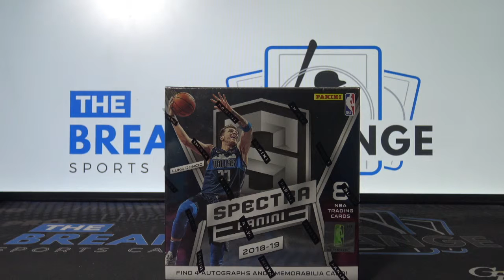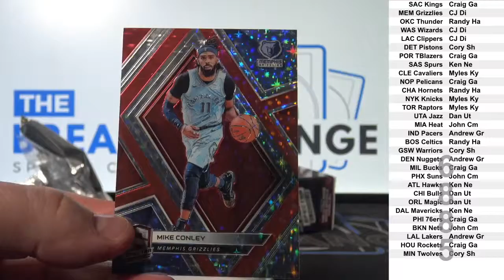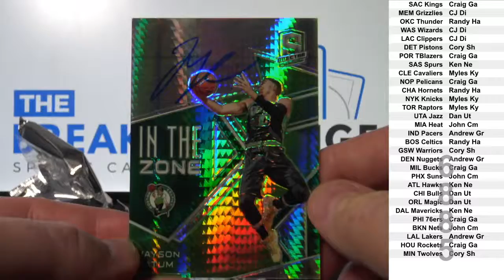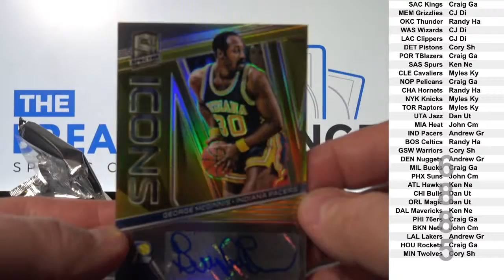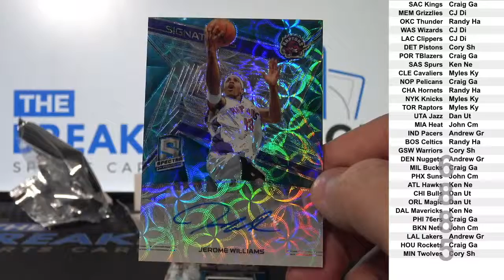2018-19 Spectra Basketball 1-box BLOWOUT! (Break ID: 6885)